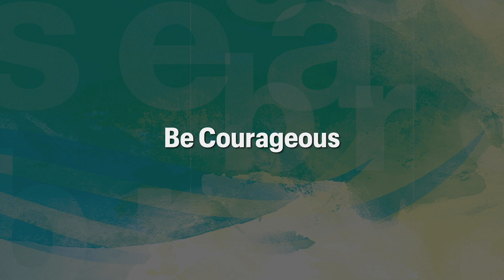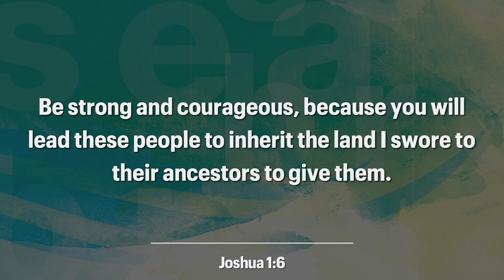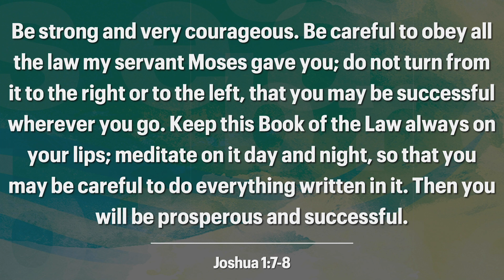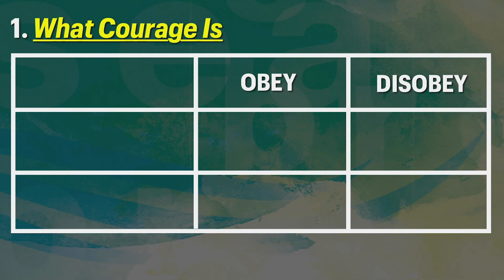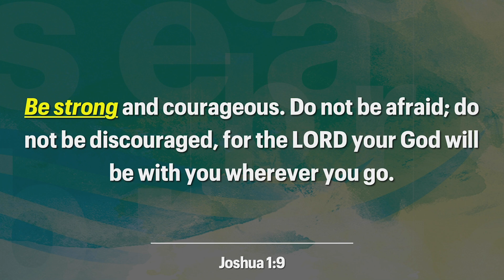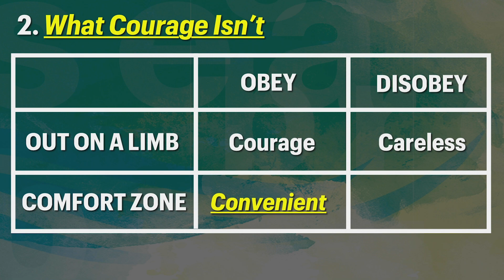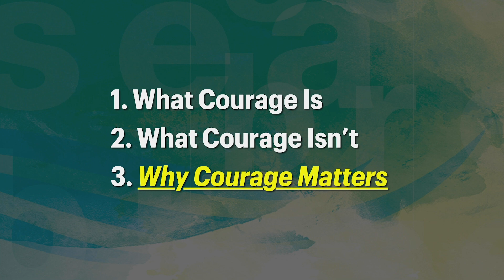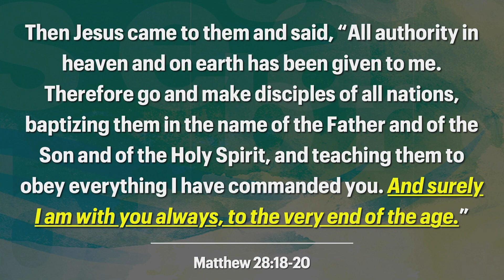"Be Courageous" | Seabreeze Church | 8.15.21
Ethan, our family pastor, is going to give an update on the Seabreeze Kids Ministry and share about the Kids Ministry fall curriculum: having courage and why courage is important.